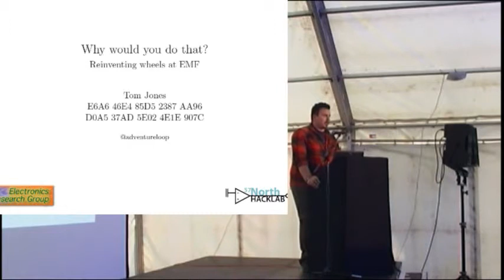EMF 2014 Day 2 Lightning talk 1